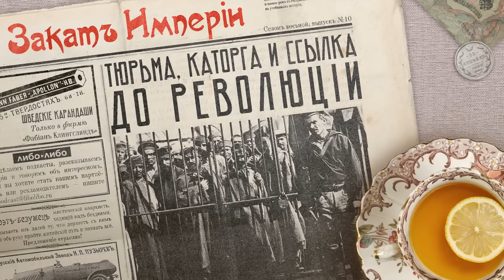Тюрьма, каторга и ссылка до революции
⛓ Дорога дальняя, казённый дом. Как жилось в дореволюционной тюрьме? Как заключённые добирались в Сибирь? Почему Ленин так вольготно чувствовал себя в ссылке? Какой была иерархия? Чем отличался арест, тюрьма, заключение в крепости и каторга? За что можно было попасть под суд и как вовсе без суда получить наказание?

Фактчек: Максим Горький так и не был сослан в Крым. Хоть решение и было принято, но после лечения он всё равно поехал в Арзамас. Зарплату в один рубль в день нельзя считать маленькой, это приемлемая зарплата.

0:00 Лекция о белой эмиграции
2:16 Эврика: пенный огнетушитель
5:44 Положения усиленной и чрезвычайной охраны
11:24 Административная ссылка
14:53 Арест
19:58 Тюрьма
29:49 Быт в тюрьме
36:48 Тюремная иерархия и язык
43:45 Этап в Сибирь
48:10 Каторга. Сахалин

Выпуск помогали готовить: Дмитрий Катаругин — фактчек, Катерина Серебренникова — редактура, Олеся Бутенко — работа со звуком

Источники:

Положение о мерах к охранению государственного порядка и общественного спокойствия 1881 г.
Уложение о наказаниях уголовных и исправительных 1885 года
Уголовное уложение 1903 г.
Военная энциклопедия
Гернет М.Н., История царской тюрьмы, том 3
Колоницкий Б.И., Трагическая эротика. Образы императорской семьи в годы Первой мировой войны
Антонюк Е., Жизнь в "мертвом доме": быт, нравы, запретные слова и иерархия дореволюционной каторги
Радзиловская Ф., Орестова Л. Мальцевская женская каторга 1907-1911 гг.
Нефедова И.М., Максим Горький. Биография писателя
Дорошевич В. М. Сахалин
Волынец А., Тайна двух океанов
Волынец А., Этапы русской истории
Земляков А.В., Административная ссылка в российской империи конца XIX - начала XX вв.
Земляков А.В., Уголовное уложение 1903 года о государственных преступлениях, наказываемых ссылкой на поселение
Акбердеева Д.И., Повседневная жизнь политических заключенных Тобольской губернии в начале XX в.
Комбаев А.В., Социально-бытовые условия и социально-групповые общности арестантов в дореволюционной российской тюрьме конца XIX в.
Степанова О.В., Развитие института ссылки в России в XIX веке